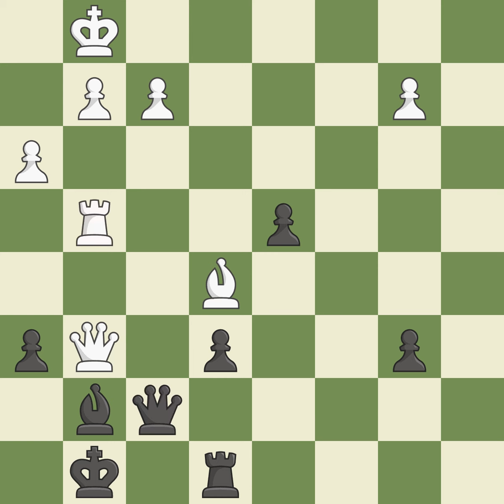Torre Attack: Fianchetto Defense 4.Nbd2 O-O 5.c3Event: 2nd Riga Tech Open Site:Riga LAT Date:20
Torre Attack: Fianchetto Defense 4.Nbd2 O-O 5.c3Event: 2nd Riga Tech Open Site:Riga LAT Date:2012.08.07 Round:2.6 White:Shankland S. Black:Saulespurens V. Result1-0 ECOA48 WhiteElo:2581 BlackElo:2304 PlyCount73 EventDate:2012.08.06 EventTypeswiss EventRound:s9 EventCountryLAT SourceMark Crowther SourceDate:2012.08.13